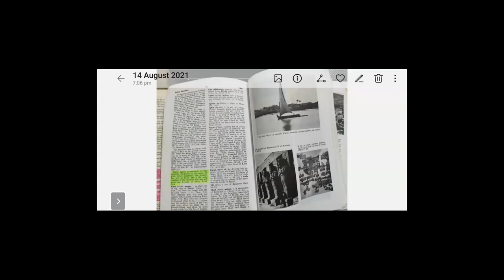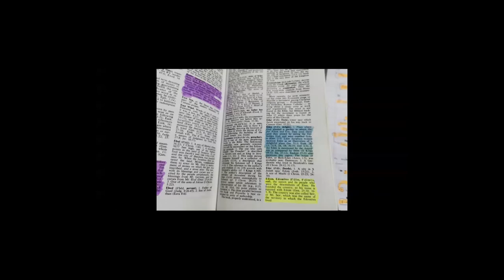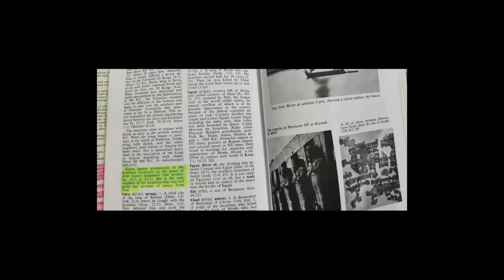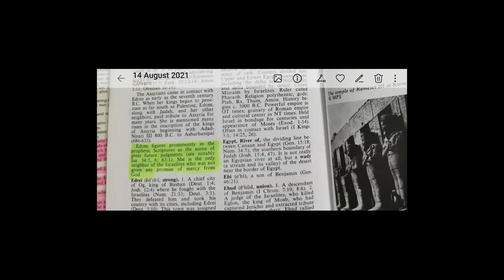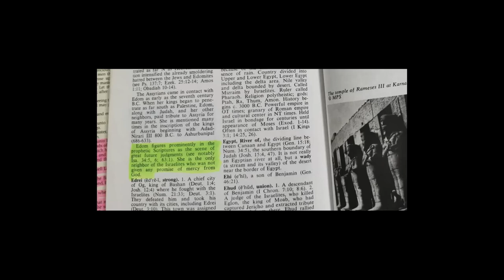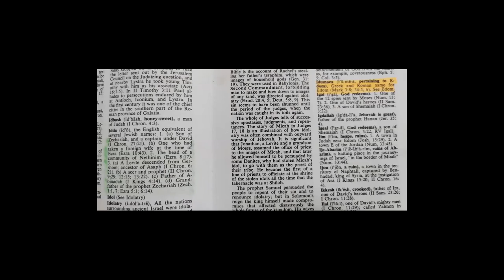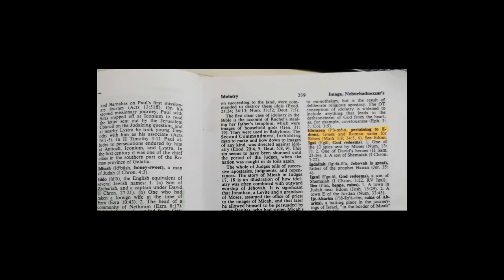SOC | THE HOUSE OF THE THIEF PART I